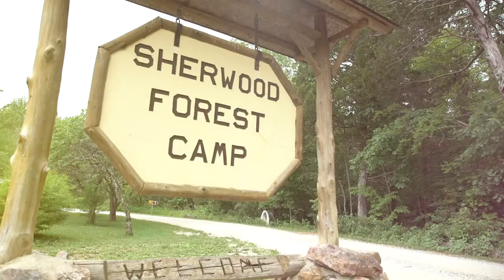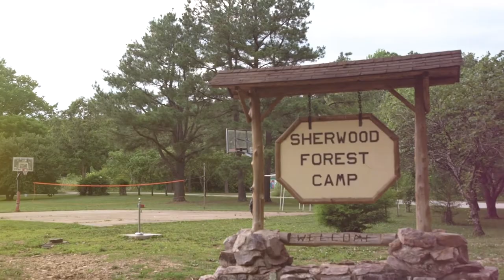Sherwood Forest's Summer Camp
Sherwood Forest serves children from low-income families and underserved communities in Missouri and Illinois, who live at or below the federal poverty line. We strive to establish and sustain long-term relationships with our campers, their families, and the agencies and schools that serve them. By balancing traditional camp adventures with evidence-based programs that reinforce and support school-year learning, Sherwood Forest connects with, educates, and inspires the youth of St. Louis.